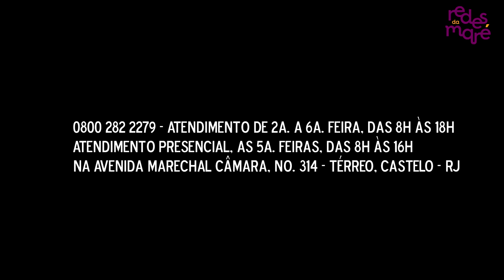Racismo por Thais Custódio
Apesar do número de brasileiros que se autodeclaram negros, o racismo é ainda é ferida aberta. Conheça a experiência de Thais Custódio, economista e moradora da Maré e saiba como e onde você deve fazer a denúncia em casos de Racismo. E na próxima edição do Maré de Notícias, uma matéria especial sobre o tema. Não perca!